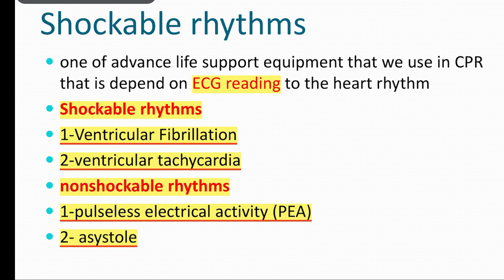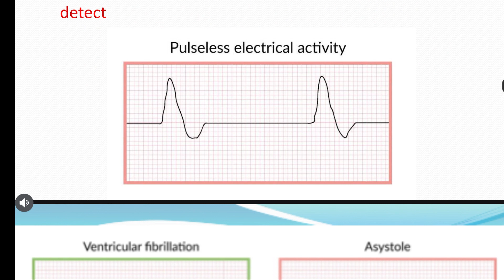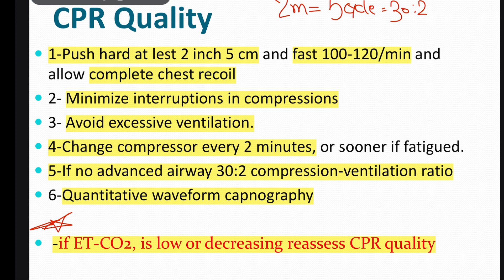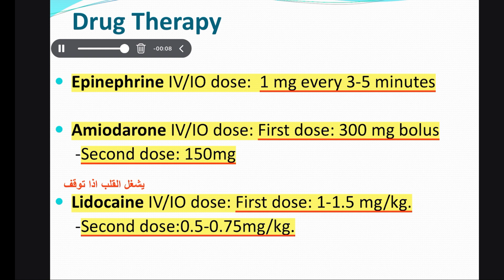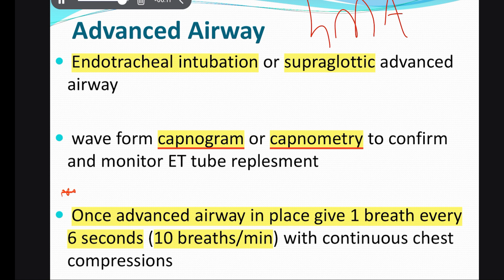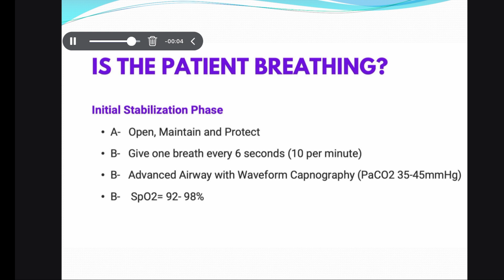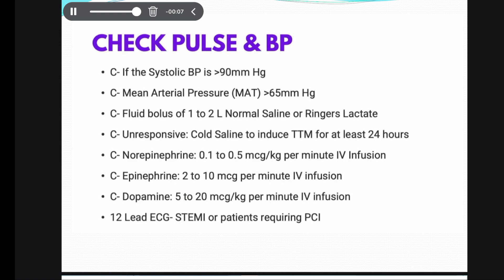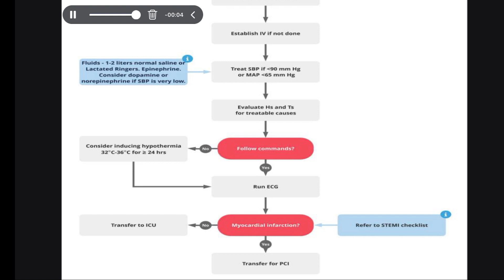المحاضرة الخامسة الجزء الثاني عناية عملي